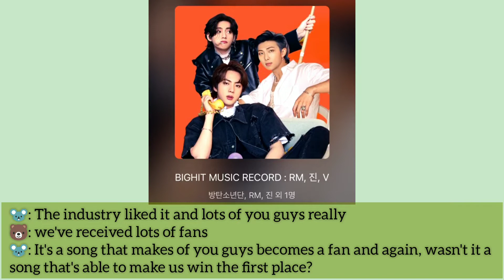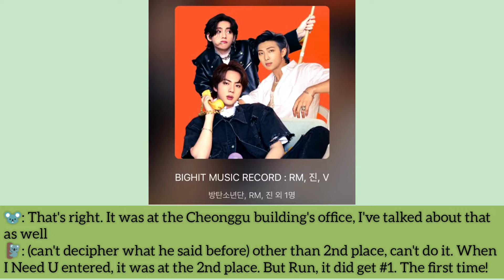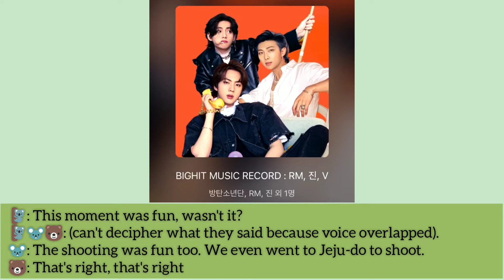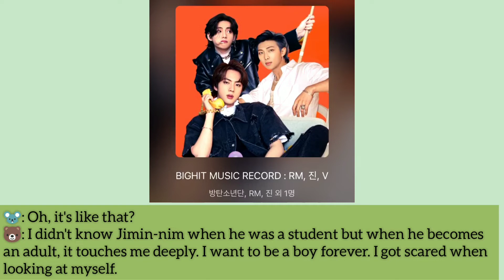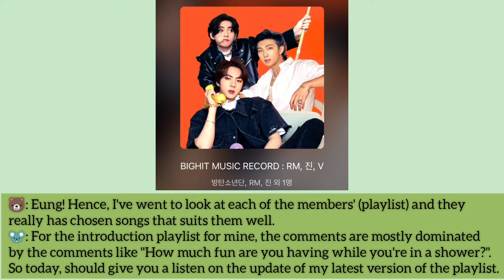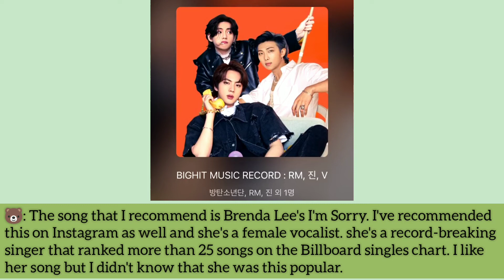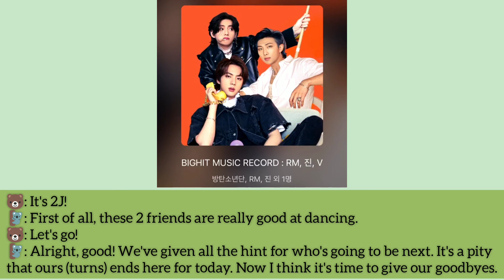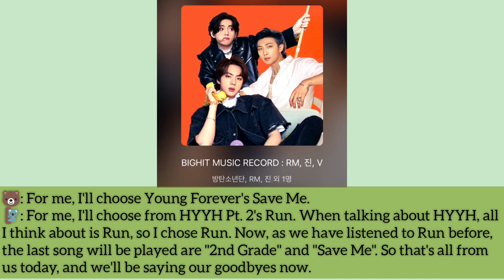[Eng Sub] Part 2 - Melon Station BTS - RM, Jin, V (1) | BigHit Music Records | Radio series 2022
[Eng Sub] Part 1 - Melon Station BTS - RM, Jin, V (1) | BigHit Music Records | Radio series 2022 | 20/5/2022

The next melon station is of J-hope and Jungkook which is coming soon next!

melon station bts
melon station bts 2022
melon station bts eng sub
melon station radio bts
melon music station bts
melon station BTS eng translation
melon station bts
BTS melon station rm jin v English
melon station bighit music record
melon station interview bts
melon station radio
melon bts
melon bts radio live
melon bts
melon bts yet to come
melon bts 2022
melon bts 2020
melon bts 2019
melon bts interview
melon bts performance
melon bts interview eng sub
melon bts idol
BTS melon station rm jin v
rm jin v melon station

"With you" ost ft. Jimin and Ha Sung-Woon lyrics in English

Million Star by BTS V Full Lyrics in English -